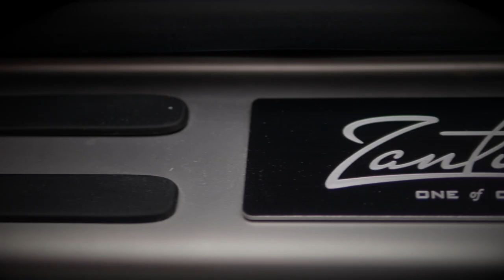Zanturi Hits the Road